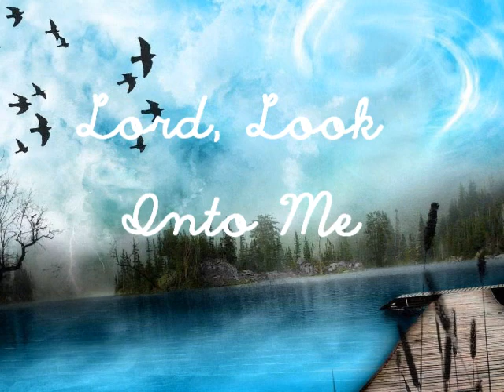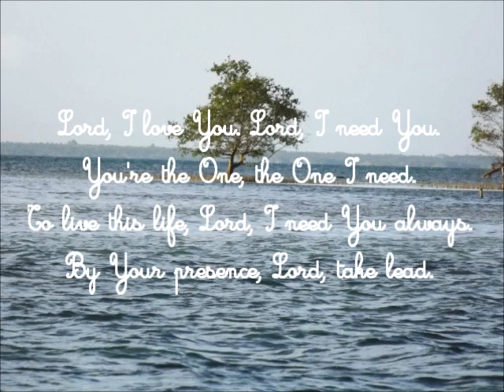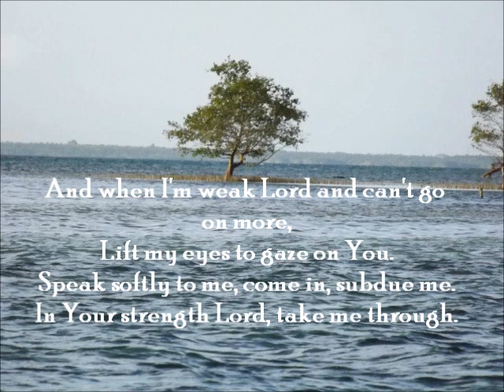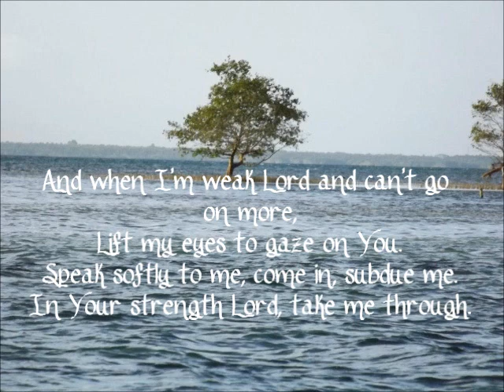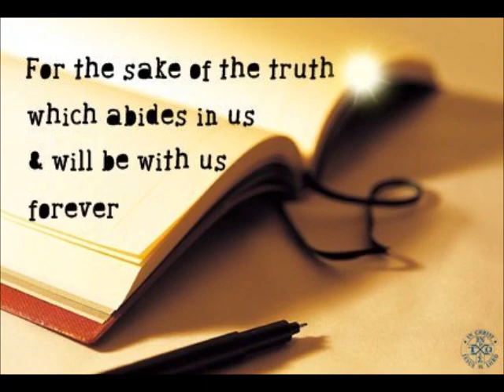Lord, Look Into Me